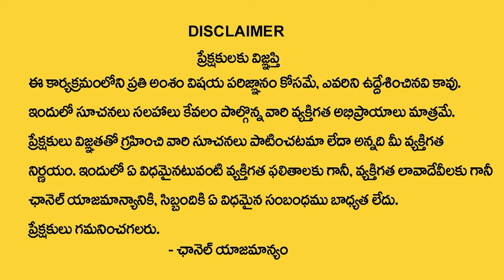D Letter Name 2024 Numerology Prediction || 2024 Prediction Dr KHIRONN NEHURU